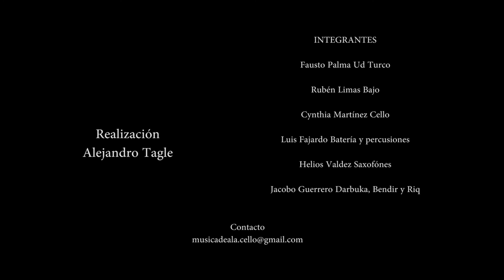Natalia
FAUSTO PALMA ENSAMBLE
INTEGRANTES

Fausto Palma Ud Turco

Rubén Limas Bajo

Cynthia Martínez Cello

Luis Fajardo Batería y percusiones

Helios Valdez Saxofónes

Jacobo Guerrero Darbuka, Bendir y Riq